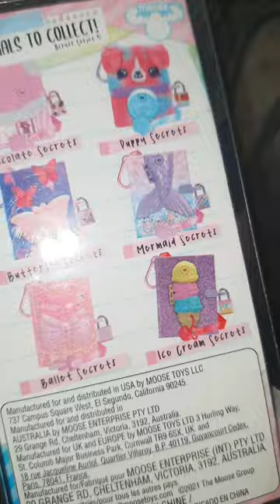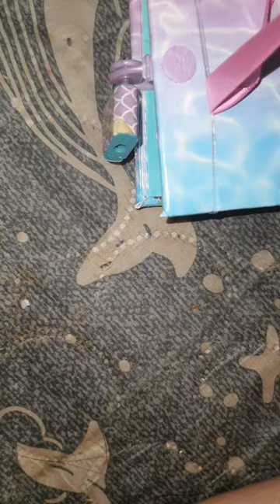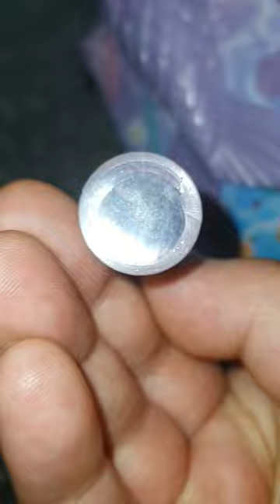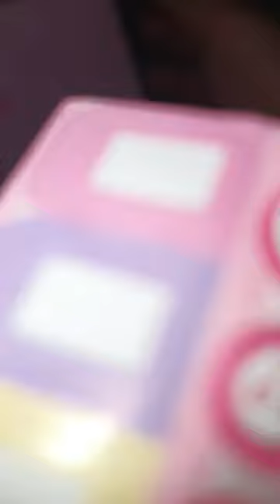리얼 리틀 쁘띠 다이어리 장난감 리뷰 / review